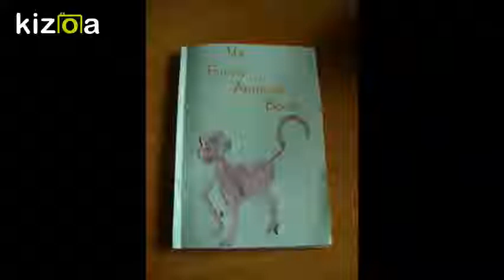Kizoa Movie - Video - Slideshow Maker: Funny book with animals